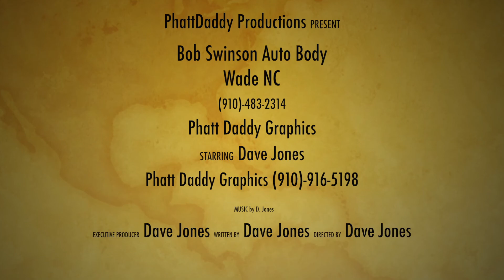Phatt Daddy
Phatt Daddy Graphics is my company we preoduce High Quality graphics at affordable prices we turn the ordinary into extrordinary! We produce high quality videos and graphics for all purposes